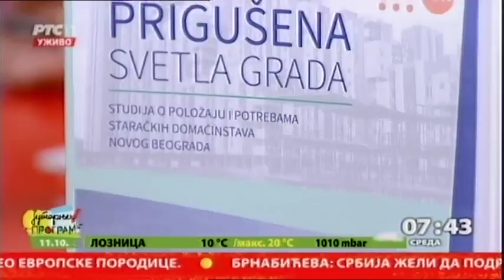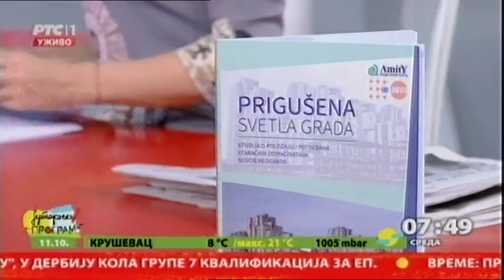Prigušena svetla grada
Kako žive naši stari sugrađani, kakve su im potrebe i kome mogu da se obrate? Naša gošća je Nadežda Satarić koautorka projekta "Prigušena svetla grada" koji je finansirao Populacioni fond Ujedinjenih nacija.